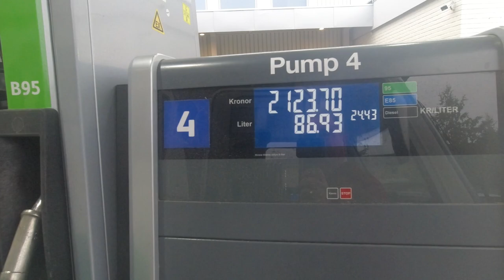Egal ob Norwegen, Finnland oder Schweden - Hauptsache Skandinavien. Nr. 262/8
Auch im Urlaub braucht man Abwechslung; so haben wir uns entschieden eine andere Route Richtung Süden zu nehmen, als wir hochgefahren sind.
Dieser Weg führt dann unweigerlich nach Finnland und Schweden.
Super, in Schweden gibt es ja auch was zu sehen - und da sind wir hingefahren.

Vielen Dank!